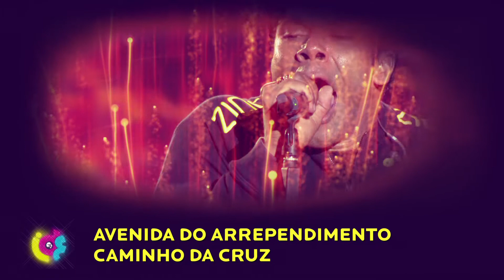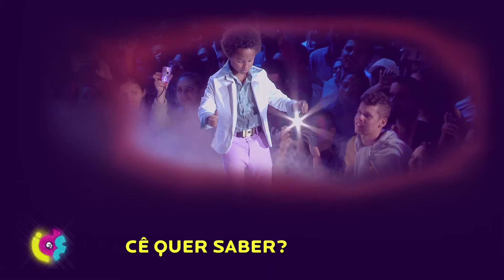Thalles Roberto - Faixa a Faixa :: Álbum ID3 - Parte 04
A Universal Music Christian Group gravou uma série de vídeos exclusivos com o Thalles Roberto sobre seu novo CD e DVD "IDE - Ao Vivo na Igreja Bola de Neve". Essa é a Parte 04, onde o cantor fala das músicas: Avenida Do Arrependimento Caminho Da Cruz, Espírito Santo, Pai Eu Quero Te Obedecer, Tempos Bons, Cê Quer Saber? e  E Era Assim Que Tava Eu.